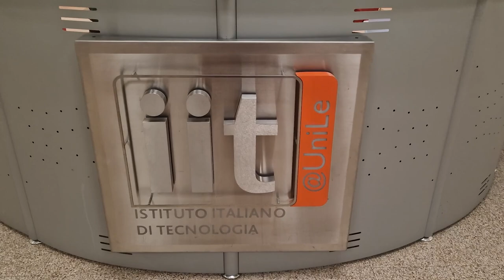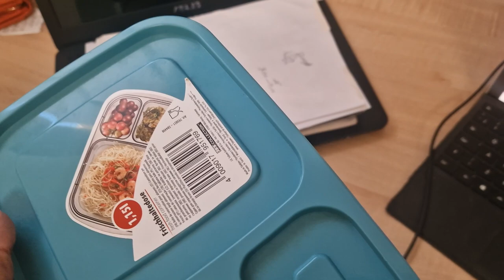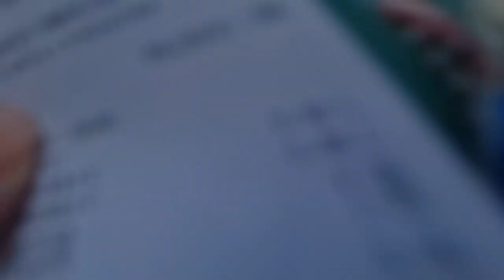Episode 5 | A Day in the Life at IIT - Italian Institute of Technology | Huma-Nize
Join us on an exclusive journey inside the Italian Institute of Technology (IIT), one of Italy's premier research institutes, where innovation meets excellence. Discover what a day in the life of IIT students, researchers, and faculty members looks like, from groundbreaking research to inspiring learning environments.

📚 Whether you're a prospective student, a fellow researcher, or simply passionate about technology and innovation, this video offers you a unique glimpse into the daily operations, achievements, and community spirit of the Italian Institute of Technology.